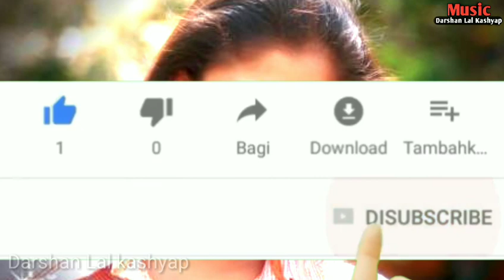New Kari Ladu Sang Ma Wo Cg Remix Djs Myk n Dj 2019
Cg_New_Dj_song Cg DjSong.Com
• Song - New Kari Ladu Sang Ma Wo Cg Remix Djs Myk n Dj
2019•   Remix By - New Song
• Language - C.G. • Genre - Cg New Dj Song • Category - Music • Year - 2019